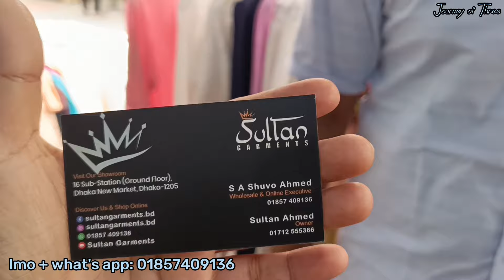ঈদ উপলক্ষ্যে অনেক কমদামে আকর্ষনীয় ডিজাইনের সব কুর্তি,লং কটি,গাউন কিনুন নিউমার্কেট থেকে।shopping vlog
আপনার প্রতিষ্ঠানের পণ্যের প্রচার বা ভিডিও প্রচার  করতে চাইলে কল করুন বা  মেসেজ করুন :

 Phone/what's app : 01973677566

ডিসক্লেইমার: যে কোন পন্য কেনাকাটার ক্ষেত্রে অবশ্যই নিজে যাচাই বাছাই এবং দরদাম করে কিনুন। কোনভাবে ক্ষতিগ্রস্থ হলে Journey of Three চ্যানেল কতৃপক্ষ দায়ী নয়।